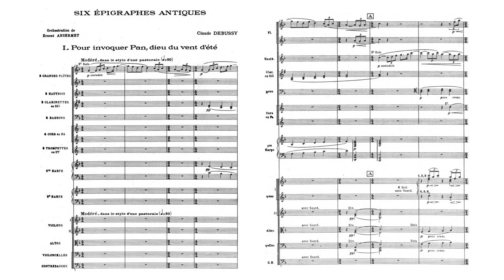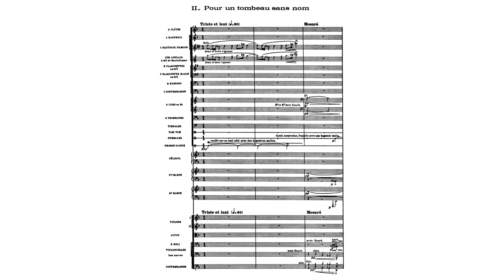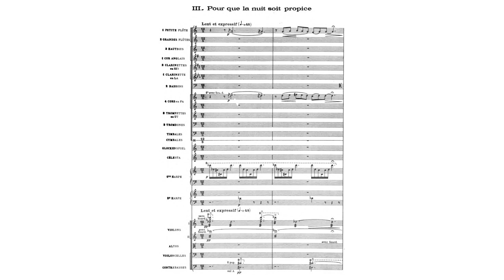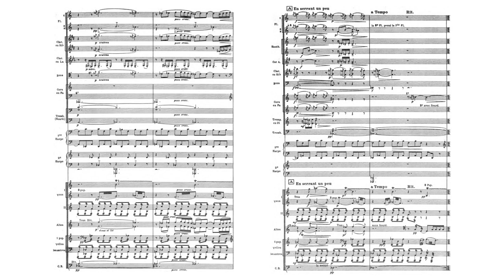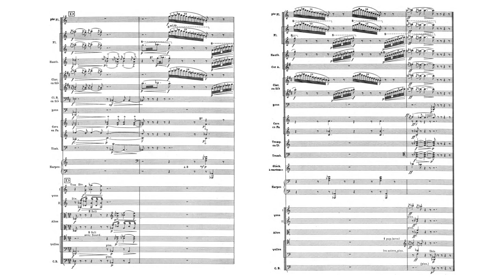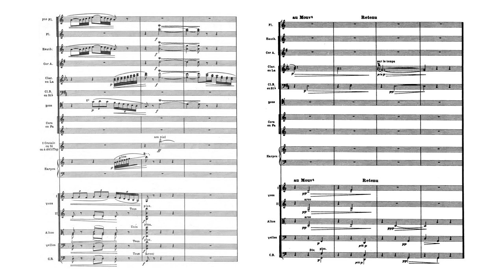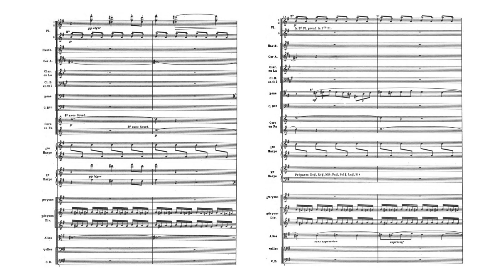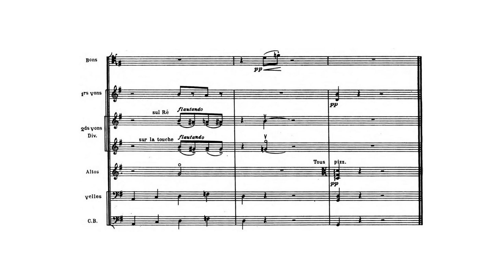Claude Debussy/Ernest Ansermet - Six épigraphes antiques, L. 131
Claude Debussy (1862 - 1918) / Ernest Ansermet (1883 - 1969) - Six épigraphes antiques, L. 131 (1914, orch. 1939)

I. Pour invoquer Pan, dieu du vent d'été [0:00]
II. Pour un tombeau sans nom [2:43]
III. Pour que la nuit soit propice [6:13]
IV. Pour la danseuse aux crotales [8:34]
V. Pour l'Egyptienne [11:26]
VI. Pour remercier la pluie au matin [14:36]

Orchestre de la Suisse Romande, Kazuki Yamada (2015)

Claude Debussy's Six épigraphes antiques is a suite of six pieces originally written for piano duo in 1914. Debussy also arranged the work for solo piano and intended to orchestrate them, but these plans were never realized. The suite has since been orchestrated several times, notably by Ernest Ansermet and Rudolf Escher.

"The history of Debussy’s Six épigraphes antiques is anything but straightforward. In 1901 they were a part of the incidental music for two flutes, two harps and celesta that he had composed for the stage work Les Chansons de Bilitis. This was made up of twelve tableaux-vivants combined with the recitation of Greek erotic poetry from the eponymous volume by Debussy’s close friend Pierre Louÿs published in 1894. The poet had deceived his readers by stating that he had translated the poems from the Greek; Bilitis was supposed to have been a contemporary of and kindred soul to Sappho (6th century BC), and the poems of Bilitis were said to have been discovered on the walls of her sarcophagus by the German archaeologist G. Heim — his English equivalent would be S. Ecret. It was also planned that dancers in varying stages of nudity would appear on stage, although this proved too controversial an idea for the time.

The production was finally given one private performance; the music was not published and the celesta part was missing when the other parts were found in 1954. Pierre Boulez (1954), Arthur Hoérée (1971) and the Dutch composer Rudolf Escher (1972) all attempted reconstructions, but none of these became popular.

Three of Pierre Louÿs’ poems had already been set by Debussy in 1897 as his Trois Chansons de Bilitis. Debussy returned to Louÿs’ poems in 1914; the First World War was raging, his friendship with Louÿs had soured and Debussy himself was mortally ill. He took six movements from his incidental music from 1901 and created little masterpieces from them, transcribing them for piano four and two hands. Debussy wrote to his publisher Durand that he also intended to make an orchestral version of the same pieces.

Debussy died in 1918 before he could begin the orchestrations, but Ernest Ansermet made a highly atmospheric orchestration of the work in 1939 that he would later record with his Orchestre de la Suisse Romande for Decca."